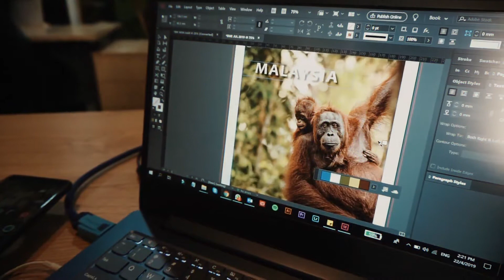MONDAY BLUES COFFEE FIX | VLOG #05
when Monday hits you like no other but coffee is life. So basically, my Monday wasn't that bad as long as I have my daily dose of coffee.

Song by Vansire - Brown Study